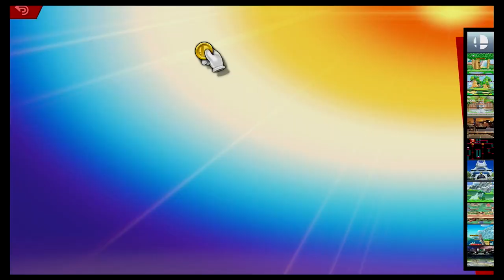Super Smash Bros Ultimate Amiibo Fights – Request #20438 Sonic v Luigi v Mario v Pac Man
Shout out to súper sebas 305 for the request, Thanks!!!  Which amiibo would you like to see battle it out next? Smash On!!! I wanted to apologize ahead of time if you do not see your requests right away. Unfortunately I'm still a couple of days behind, but I make sure I go through all the requests. Please understand I'm not neglecting any request, I go through all the requests in the order they were received, so please bare with me a little longer and enjoy this wonderful community that everyone has help me built :) Thank you for your time and patience!